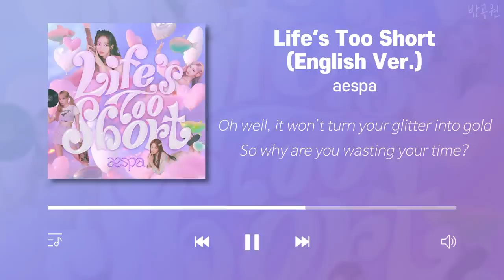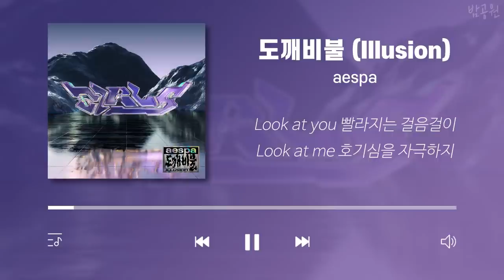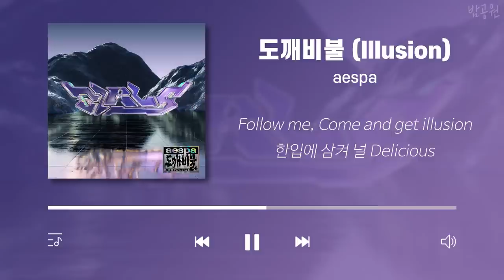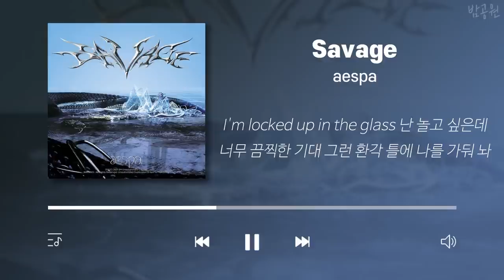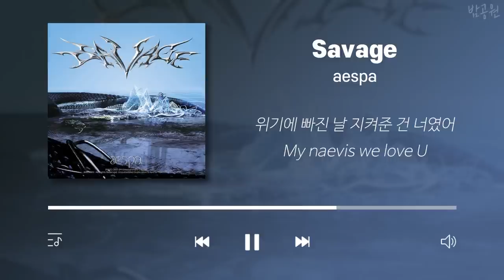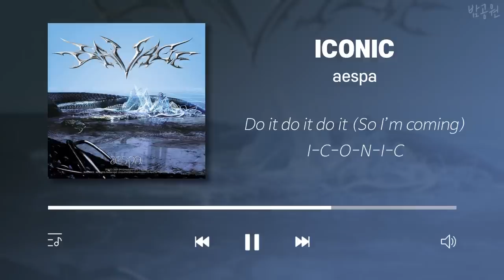에스파 노래모음 12곡 (가사포함) | a e s p a Playlist 12 Songs (Korean Lyrics)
✔ 해당 채널은 수익을 창출하지 않으나, 조회수 1만 회 이상부터 광고가 표시될 수 있습니다.
✔ 영상 중간에 발생하는 광고는 고정 댓글의 타임스탬프를 통해 제거하실 수 있습니다. (iOS 제외)